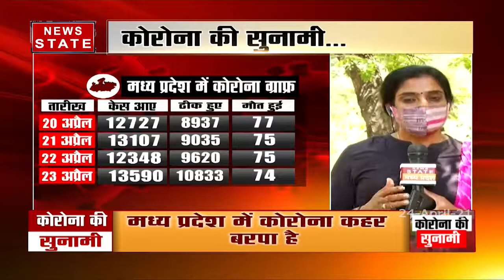Madhya Pradesh: MP में कोरोना की पॉजिटिविटी दर 23.7 तक पहुंच गई है, देखें रिपोर्ट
मध्य प्रदेश में कोरोना कहर बरपा है. रोज 12 हजार के करीब नए केस मिल रहे हैं. पिछले 24 घंटों में 13590 नए मरीज मिले हैं, जबकि 74 लोगों की मौत हुई है. नए मरीज मिलने के बाद प्रदेश में एक्टिव केस बढ़कर 87640 हो गए हैं. वहीं तेजी से बढ़ रहे कोरोना संक्रमण के चलते प्रदेश में कोरोना पॉजिटिविटी दर 23.7 तक पहुंच गई है.

News State Apps डाउनलोड करें:
Download Android and iOS Apps for more updates: